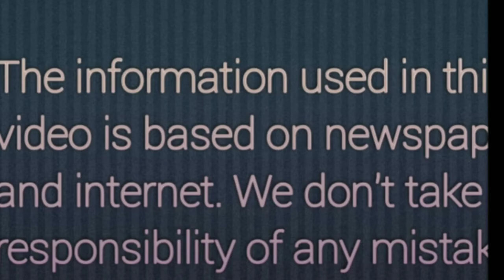Princess Eugenie gives birth baby boy